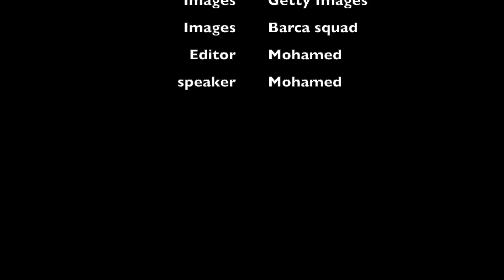Soccer Stories EP5- Summer Transfer Rumours 2020